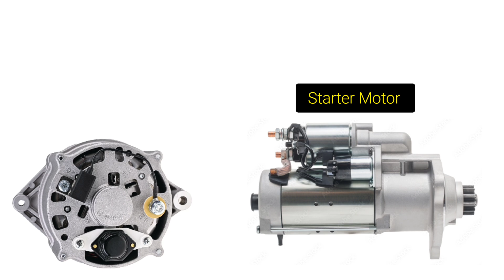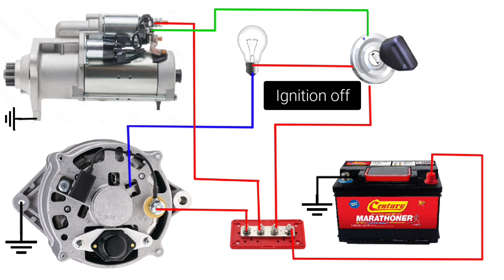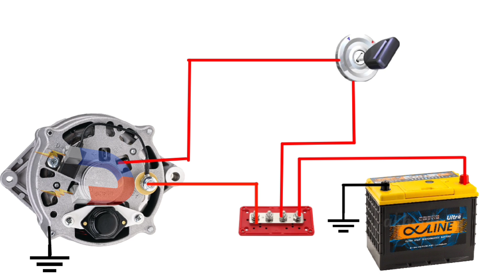How to Wire Starter Motor And Car Alternator | Starter Motor Wiring Diagram